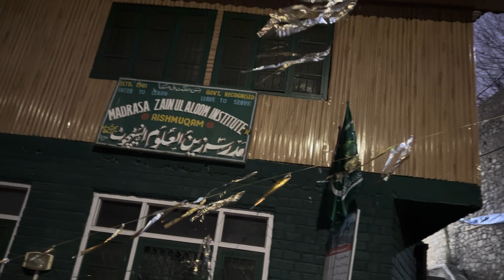Aishmuqam Shrine | A Beautiful View of AishMuqam Dargah | Bajrangi Bhaijan ki hui this shuting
Cover Topic:-  Gondola Cable car Ride in Gulmarg